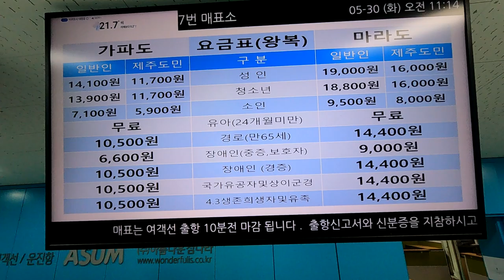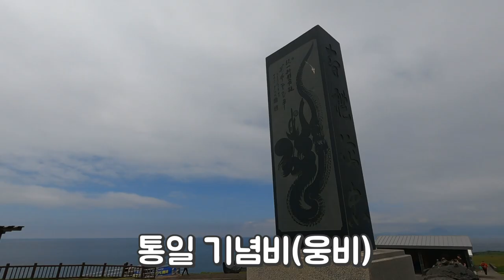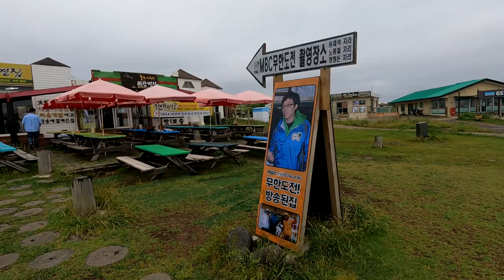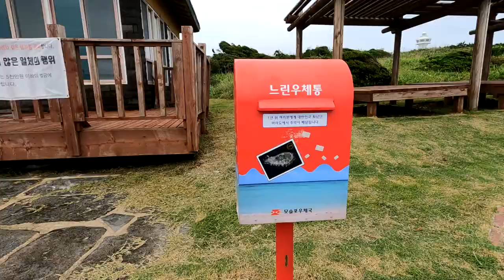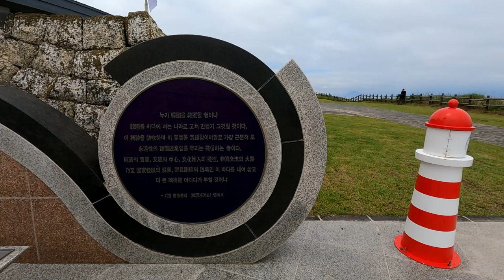제주마라도,짜장면먹기가쉽지않더라!이국적인섬,걷기좋은섬.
사람은 추억을 먹고 산다고 했지요.
짜장면 보다는 추억을~
떠나봅시다.마라도로~~~

코스;살레덕선착장~할망당~기원정사~국토최남단기념비~마라도성당~마라도등대~벤치언덕~살레덕선착장.